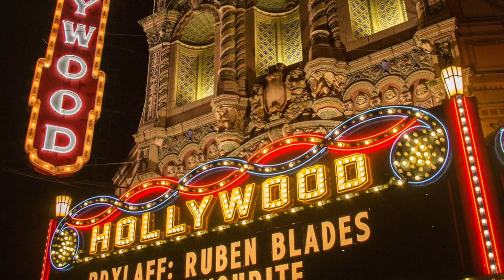Community Hotline September 2021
MetroEast’s Community Hotline program highlights nonprofits, schools, & government agencies doing good work in your community.
On this episode we feature Portland Latin American Film Festival in celebration of Hispanic Heritage Month.
Then we’ll take you to the groundbreaking of Gresham’s Cascade Groundwater project. This bold step by the City of Gresham and the Rockwood Public Utilities District will make a difference to East County residents for generations to come.
Finally, we’ll talk with two program directors from Elso, Inc. This program for black & brown youth has expanded in important and impactful ways.
It’s all on this episode of Community Hotline!

MetroEast: MetroEast.org
Our Guests: